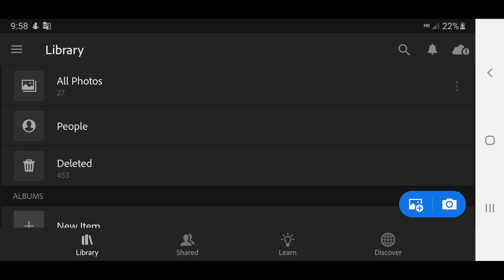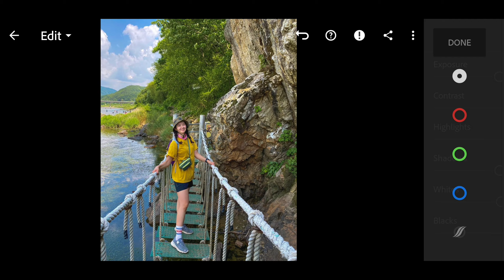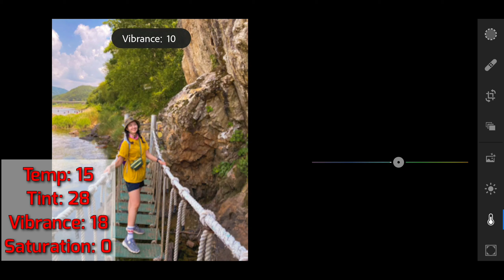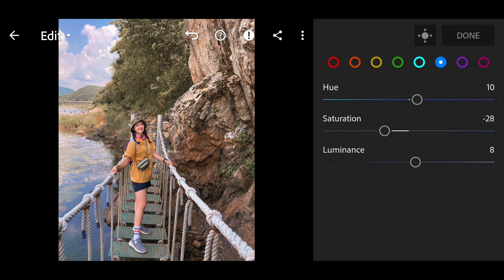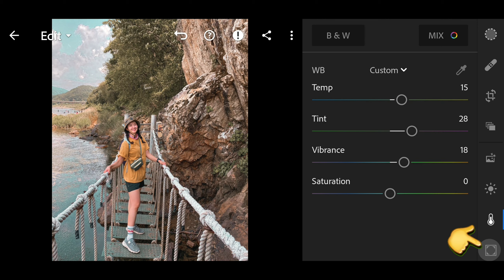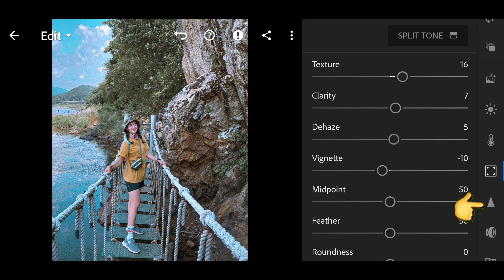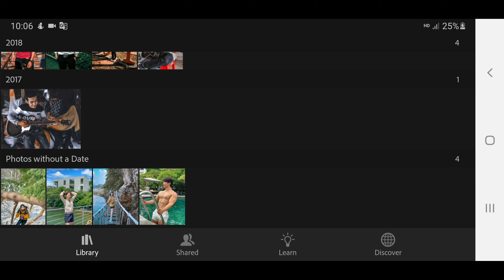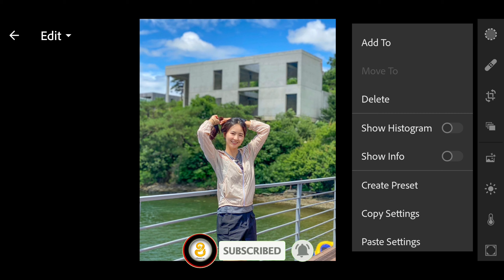កែរូប Jungle Green lightroom mobile Free Preset DNG/ How to edit photo Jungle Green.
● Note:
• ចំពោះ link មាន password អ្នកទាំងអស់គ្នាអាចស្វែងរក password នៅក្នុងវីដេអូ
• ចំពោះ password ខ្ញុំបានដាក់វានៅក្នុងcard
• ហើយ password នឹងចេញខាងស្ដាំនៃវីដេអូកែងខាងលើ ក្នុងកំឡុងពេលនាទីណាមួយ
• Password មានប្រាំមួយខ្ទង់
• ពីរខ្ទង់ដំបូងនឹងចេញពេលវីដេអូដើរបាន 1 ឬ 2នាទី
• ពីរខ្ទង់បន្តាប់នឹងចេញនៅពេលវីដេអូដើរដល់ពាក់កណ្ដាក
• ពីរខ្ទង់ទៀតនឹងចេញនៅពេលវីដេអូដើរជិតចប់
• សូមកុំ Comment Password

ឧទាហរណ៍៖
ដូចនេះ Password: 123456